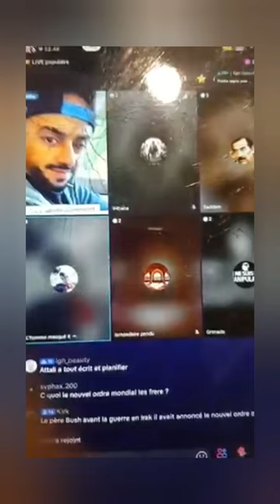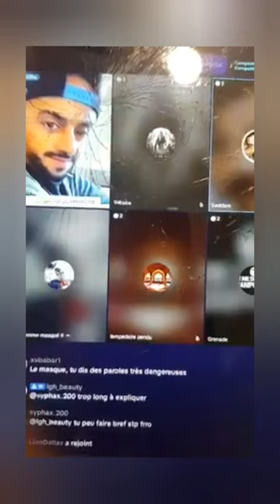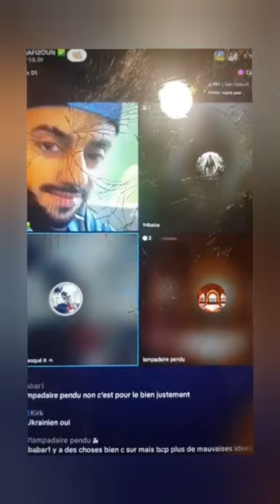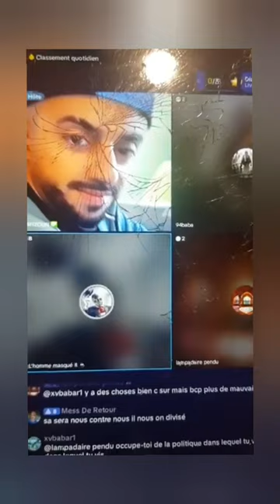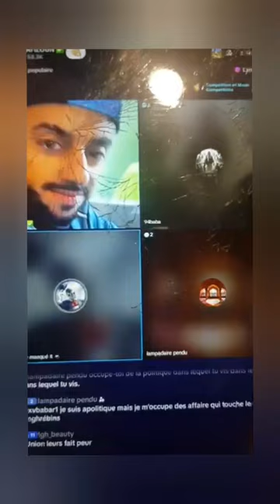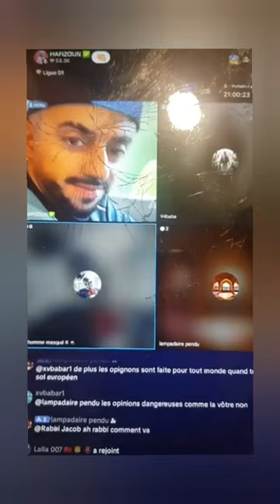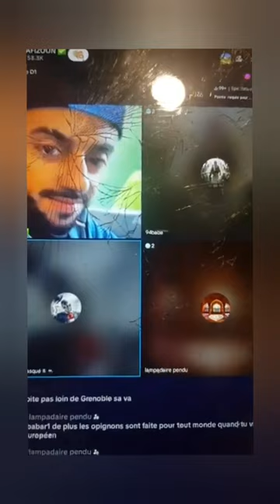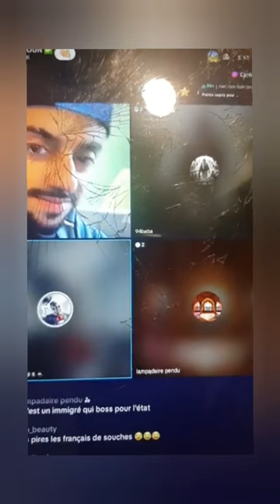L'homme masqué chez Hafizoun